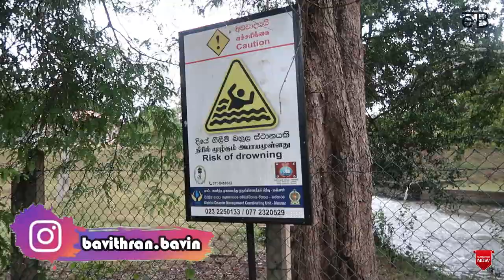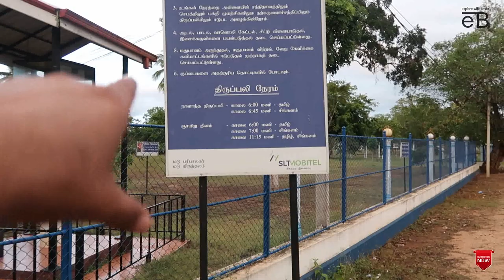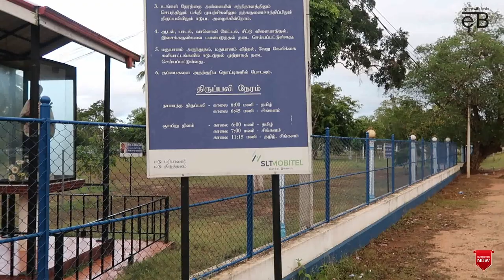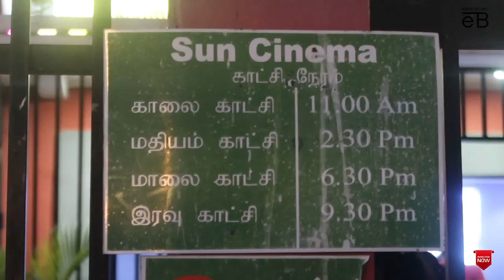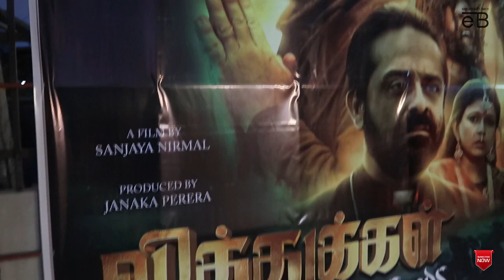400 Years old Church in Srilanka | Explore With Bavin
New Episode
CHENNAI TO SRILANKA EPISODE-11

400 Years old church In SriLanka

Location : National Shrine of Our Lady of Madu (Catholic church in Madhu) ,
V643+244, Puliyadi Irakkamam, Madhu Rd, Madu, Sri Lanka 🇱🇰